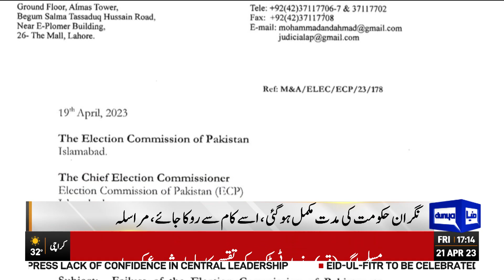Sheikh Rasheed Ahmad Big Announcement | Dunya News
Can PDM Govt Challenge Supreme Court of Pakistan’s Decision?